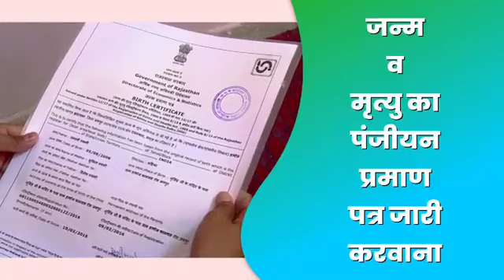राजस्थान में शुरू होने जा रहा है परेशान और गाँवों के बीच शिवारो का आयोजन